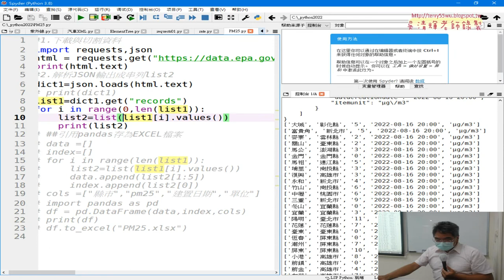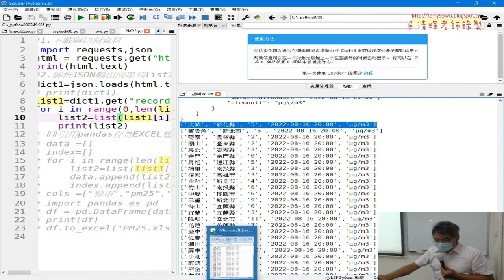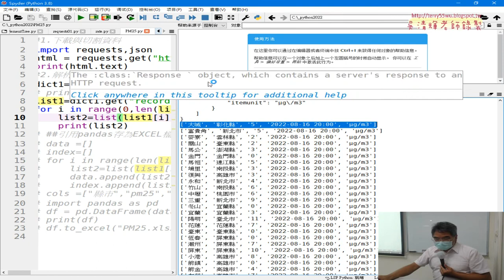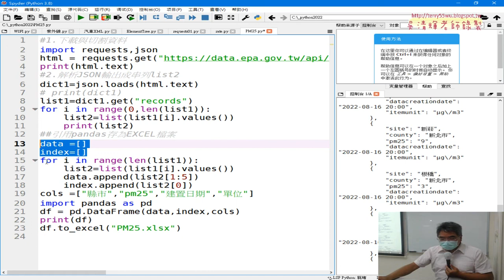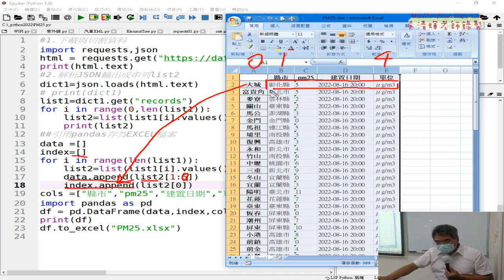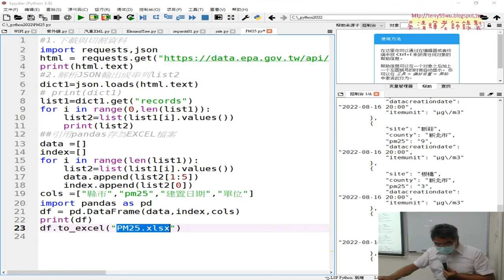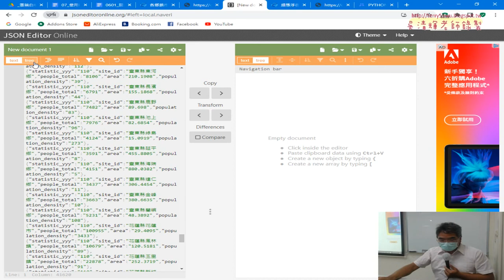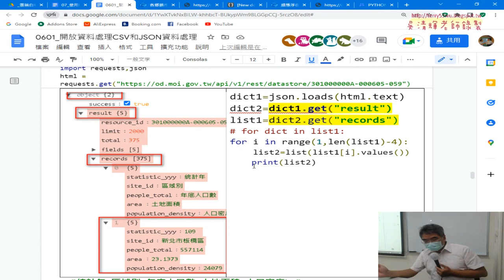07 將下載資料轉換為EXCEL檔案